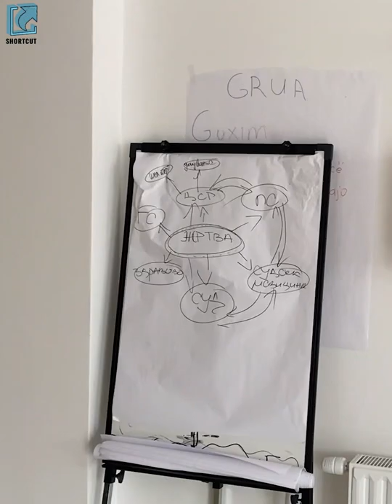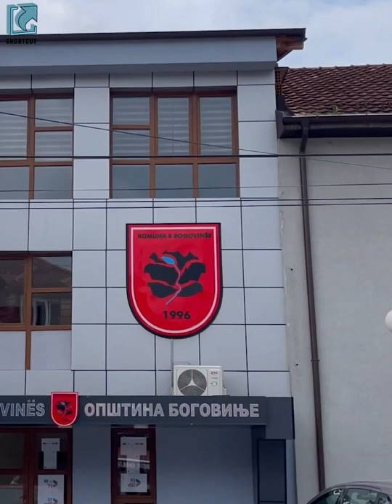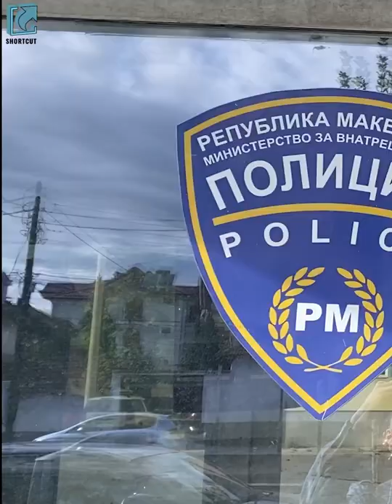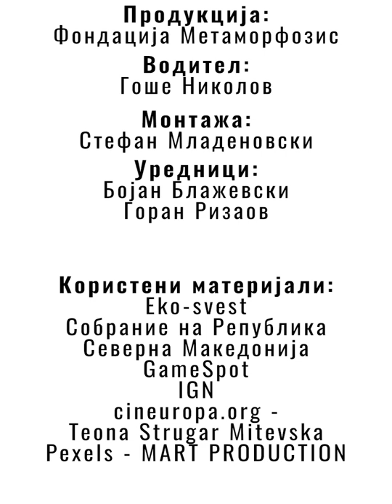SHORTCUT E54 | Засолниште за жртви на семејно насилство во Полошкиот регион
Во новата епизода на „Шорткат“ погледнете:

Полошкиот регион е единствениот од осумте плански региони кој нема засолниште за лица жртви на насилство.

Радика ќе биде првата река во земјава за која ќе биде побарана правна заштита.

Младите мора да бидат креатори на изборните политики.